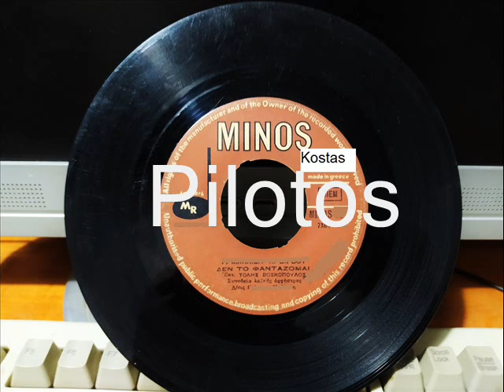ΔΕΝ ΤΟ ΦΑΝΤΑΖΟΜΑΙ - ΒΟΣΚΟΠΟΥΛΟΣ ΤΟΛΗΣ